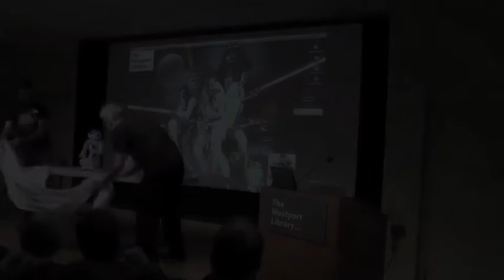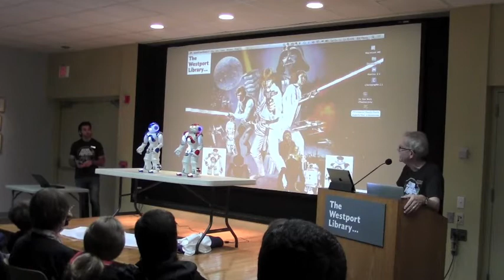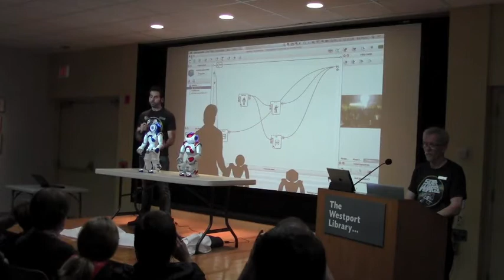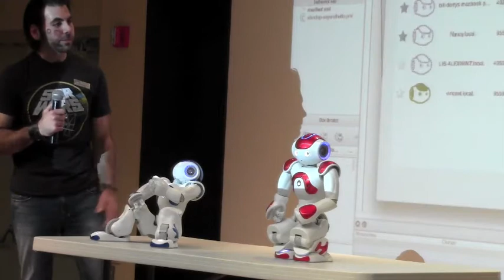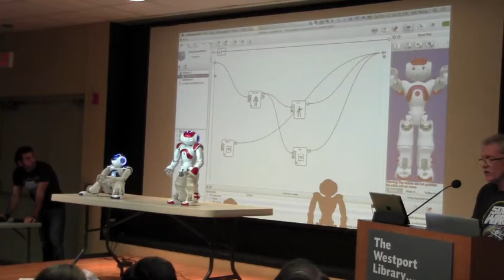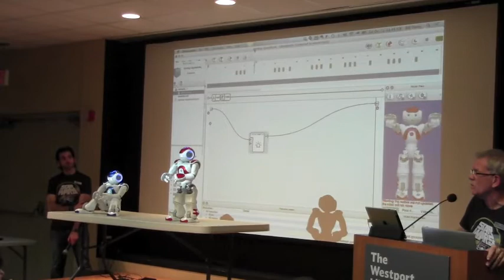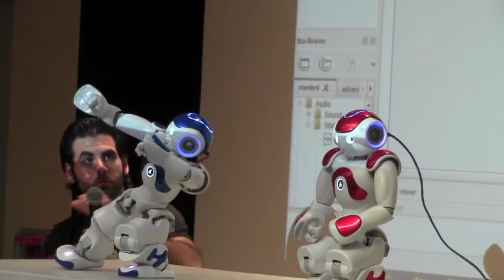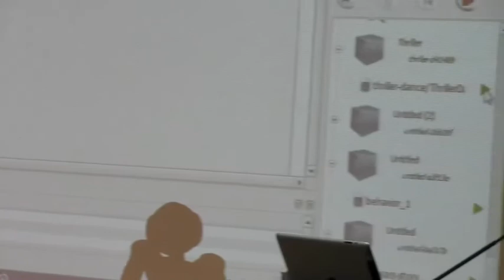Robots Debut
The Westport Library's two robots are introduced at Star Wars Reads Day